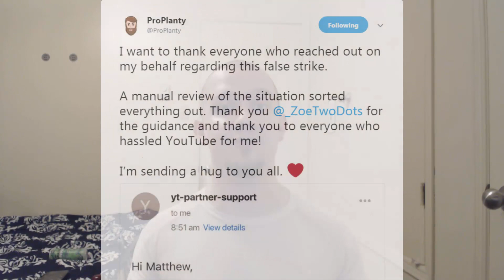PROPLANTY GETS FALSE YOUTUBE CHANNEL STRIKE REMOVED! THANK YOU YOUTUBE!